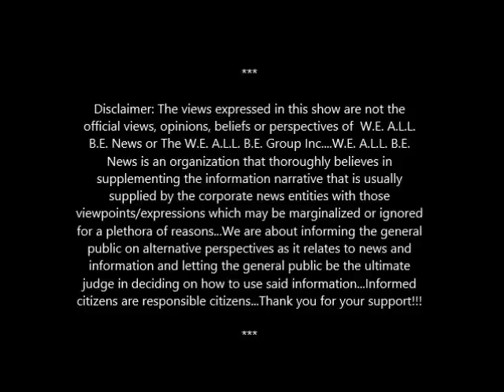Baba Dick Gregory: The REason Dr. Myles Munroe Might Have BEen Killed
W.E. A.L.L. B.E. TV: Baba Dick Gregory The REason Dr. Myles Munroe Might Have BEen Killed~12/14/2014